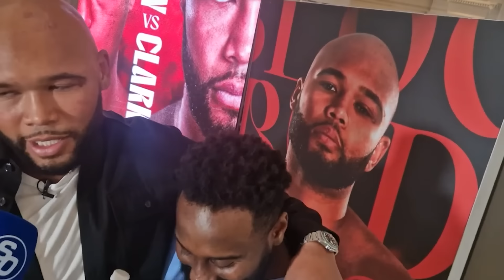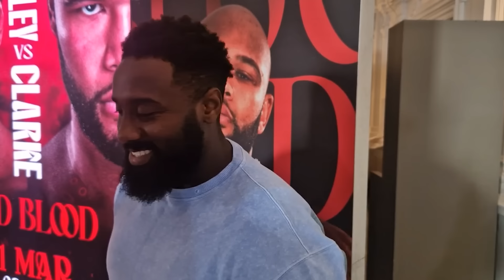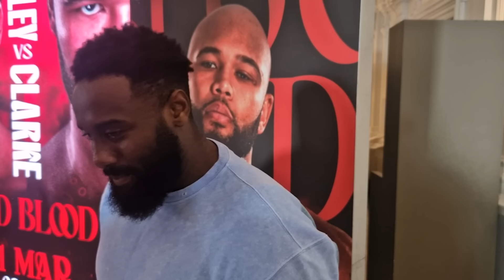'ANTHONY JOSHUA TEAM LIKE THE FBI!' - KD reveals 'DETAILED INVESTIGATION' into Ngannou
Anthony Joshua camp manager KD talks about his man's intriguing fight with Francis Ngannou, plus the future for Viddal Riley.